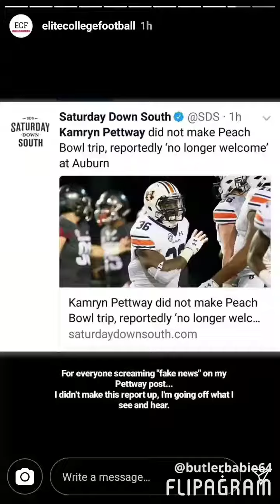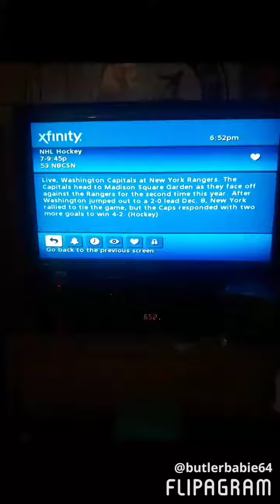I Watched TV On 12/27/17